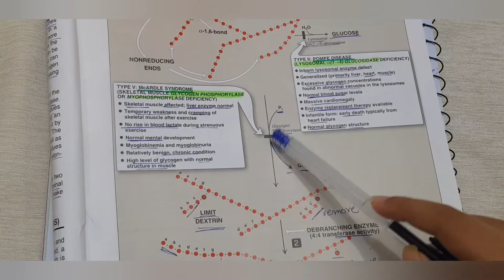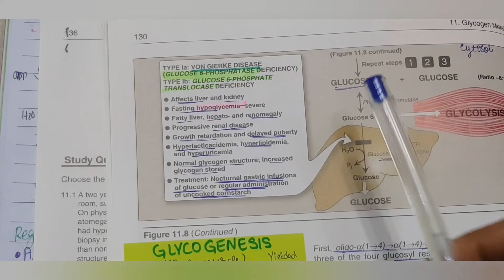Glycogen Metabolism | Carbs Metabolism | Quick review | MBBS GOALS🌸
2nd year
carbs metabolism
glycogen metabolism

pics of notes on my sovial media pages